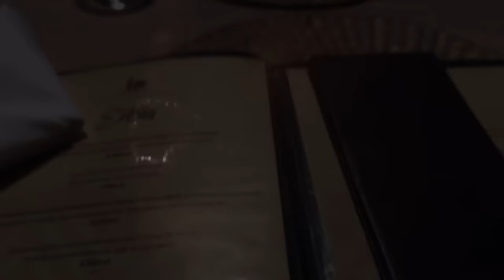A SMALL LITTLE VLOG🤍 | CUTE DATE / LUNCH DATE WITH THE LOML❤️ | ALX TOUR 🙌🏽 | BISTRO RESTAURANT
Hey loves …